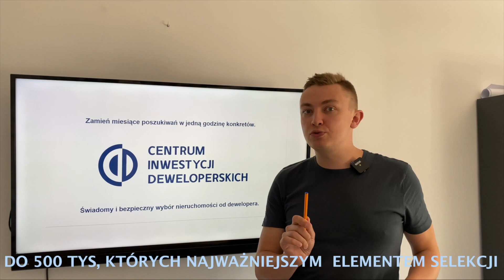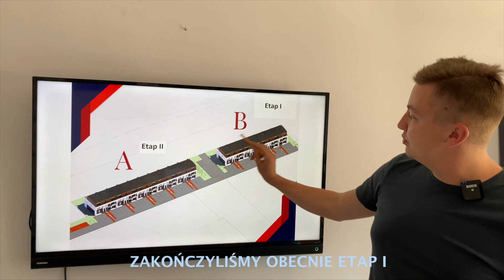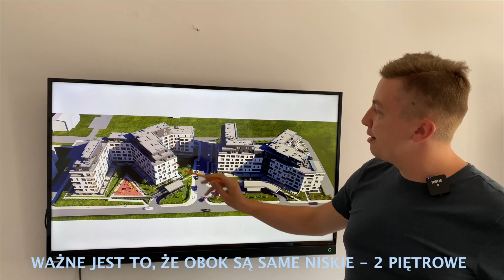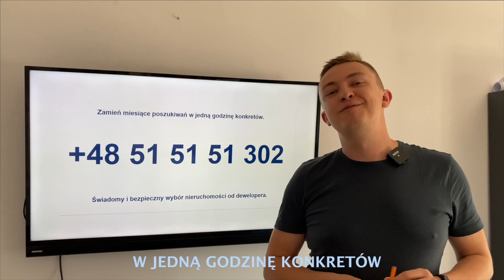CID ODC. 36 : MIESZKANIE 4 POKOJE DO 500 000 ZŁ W RZESZOWIE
Dziś Mateusz zestawił dla Was mieszkania 4 pokojowe w cenie do 500 000 zł 🧐
Jeśli szukacie właśnie takiej nieruchomość spójrzcie co interesującego dla Was mamy 👋👋👋
centruminwestycjideweloperskich to świadomy i bezpieczny zakup nieruchomość od dewelopera 👌🏼